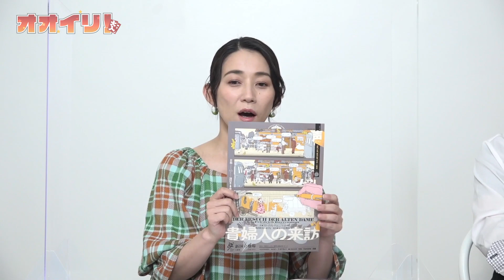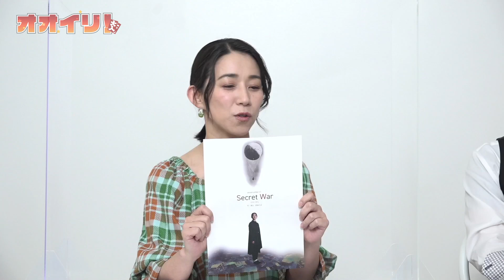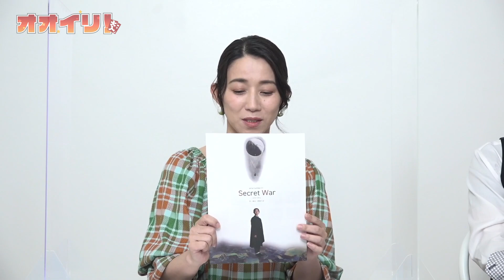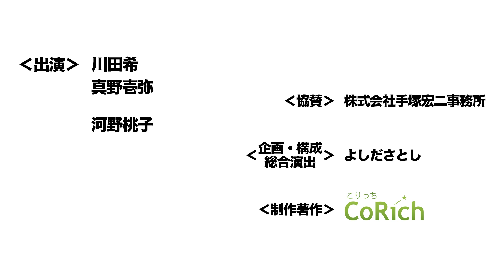【オオイリ！】プレイガイド【6/25・修正ver】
CoRich舞台芸術！がお送りする、舞台芸術情報番組『オオイリ！』。
毎回、今、話題の公演や是非見てもらいたい公演など、最新の舞台芸術情報をお届けします！
今回は「オオイリ！プレイガイド」。番組おすすめ公演をご紹介します！

00:00 オープニングトーク
03:39 CM（公演 PR動画）
05:21 番組おすすめ公演

【MC】川田希/真野壱弥
【コーナー出演】河野桃子

‹‹今回のおすすめ公演››
◇パルコ･プロデュース2022「てなもんや三文オペラ」
◇範宙遊泳『ディグ・ディグ・フレイミング！』
◇ディミトリス・パパイオアヌー『TRANSVERSE ORIENTATION』
◇舞台『処女のまま死ぬやつなんていない、みんな世の中にやられちまうからな』